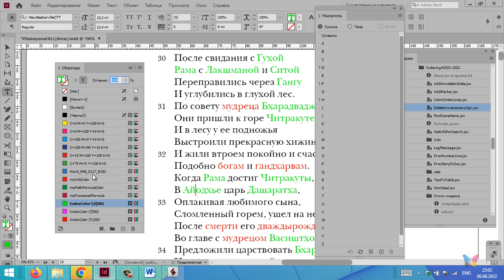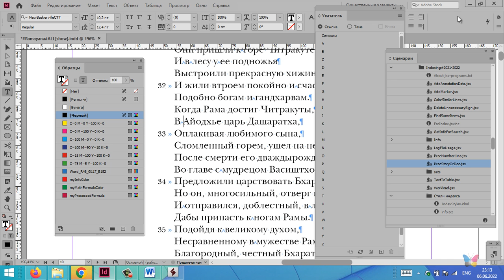Разработка указателей к Рамаяне (Adobe InDesign, 2/5)